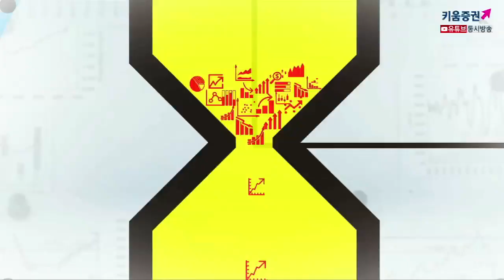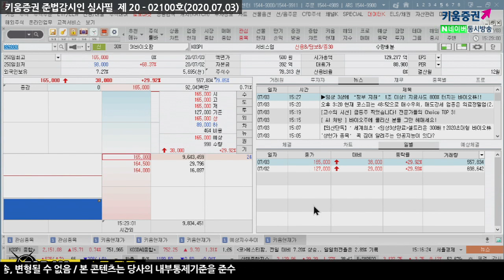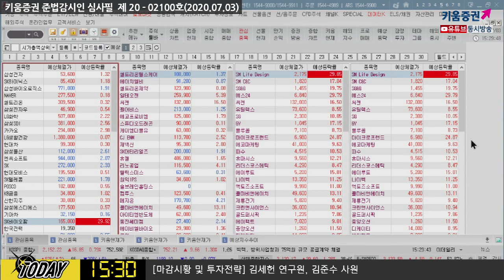경기 회복 기대감 VS 코로나 재확산 우려감(마감시황.주식투자/20.07.03)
김순영 채널K 앵커, 김세헌 키움증권 투자전략팀 연구원
「구독」과 「좋아요」 눌러주세요~

※해당 내용은 조사분석자료에 기반했으며 당사의 리서치센터가 신뢰할 수 있는 자료와 정보로부터 얻은 것 이나 그 정확성이나 완전성을 보장할 수 없습니다.